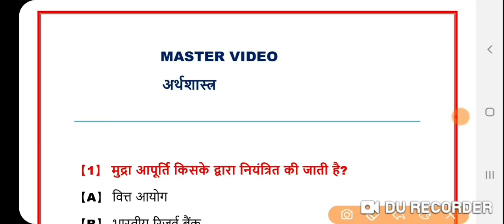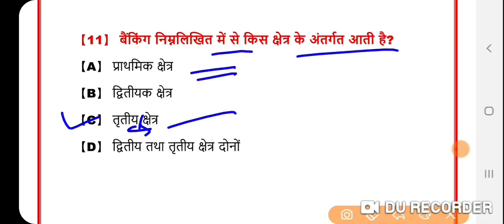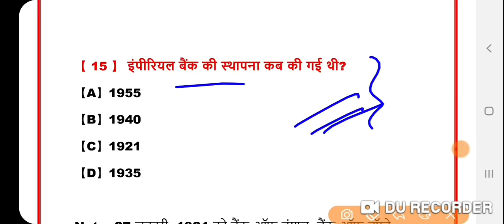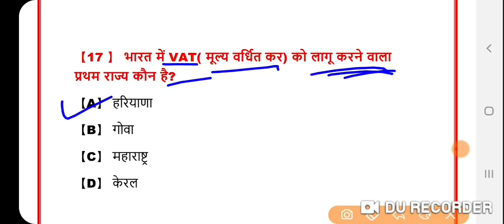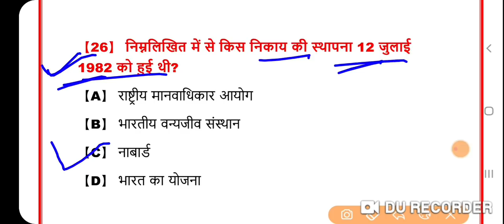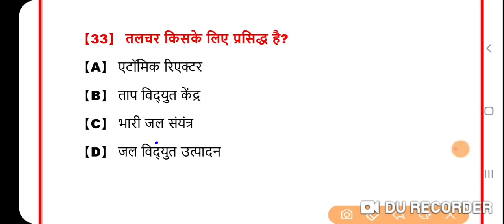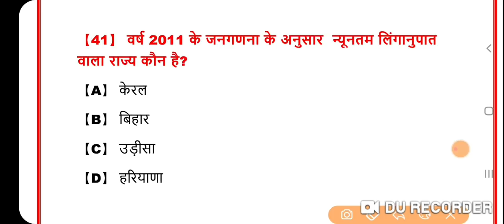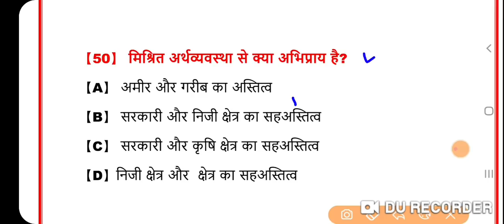Bihar police constable exam 2021 अर्थशास्त्र का मास्टर वीडियो Bihar police exam 2021 MASTER VIDEO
टेलीग्राम ग्रुप जॉइन करने के लिए नीचे दिए गए लिंक पर क्लिक करें👇👇👇👇

VVI 10 मॉक टेस्ट बिहार पुलिस परीक्षा 2021 के लिए

बिहार पुलिस परीक्षा 2021 के लिए हिंदी का 10 महत्वपूर्ण प्रैक्टिस सेट नीचे लिंक पर क्लिक कर फ्री ऑफ कॉस्ट पढ़ें

बिहार पुलिस परीक्षा 14 मार्च एवं 21 मार्च जीव विज्ञान का 10 प्रैक्टिस सेट 👇👇👇👇

नया चैनल करंट अफेयर्स और science  Special पढ़ने के लिए नीचे दिए गए लिंक पर क्लिक करें👇👇👇👇

Bihar police  exam 2021 तैयारी के लिए जरूर देखें फ्री ऑफ कॉस्ट
महत्वपूर्ण Gk/ GS प्रैक्टिस सेट देखने के लिए नीचे दिए गए लिंक पर क्लिक करें👇👇👇👇👇

महत्वपूर्ण करंट अफेयर्स और GK/GS के PDF डाउनलोड करने के लिए नीचे दिए गए लिंक पर क्लिक करें👇👇👇👇👇

bihar police master video
bihar police driver master video,
bihar police hindi master video,
bihar police ka master video,
study mood bihar police master video

master  video bihar police  exam 2021
अर्थशास्त्र का मास्टर वीडियो बिहार पुलिस परीक्षा 2021

Mairthon video Bihar Police  exam 2021
Marathon class for Bihar constable  Exam2021
marathon class bihar police  GK/GS

Bihar police  Full practice  set exam 14 march&21 march 100 प्रश्नों का फुल प्रैक्टिस सेट बिहार सिपाही भर्ती परीक्षा 2021 बिहार सिपाही भर्ती परीक्षा 2021 100 प्रश्नों का प्रैक्टिस सेट

bihar police exam practice set,
bihar police practice sets,
practice set of bihar police,
practice set for bihar police,

bihar constable practice set

bihar police previous question paper in english,
bihar police previous question paper in hindi 8 march 2020,

bihar police constable mock test,
bihar police examination question
bihar police previous question in hindi,
bihar police si previous year question paper in english,

बिहार सिपाही भर्ती परीक्षा 2021 प्रैक्टिस सेट
बिहार पुलिस भर्ती परीक्षा 14 मार्च 21 मार्च प्रैक्टिस सेट
बिहार कांस्टेबल परीक्षा 2021 फुल प्रैक्टिस सेट
बिहार सिपाही का प्रैक्टिस सेट
बिहार कांस्टेबल का प्रैक्टिस सेट
बिहार कांस्टेबल मॉडल प्रैक्टिस सेट